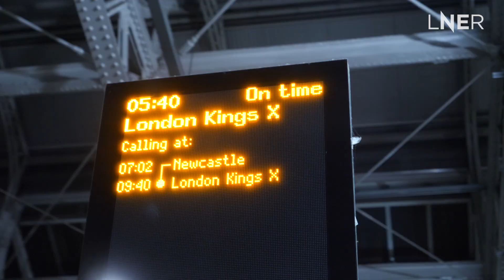LNER | International Women's Day (2020) | The Flying Scotswoman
We’re proud to celebrate International Women's Day 2020 with our Flying Scotswoman train, helping to promote the great career opportunities within LNER and the rail industry.